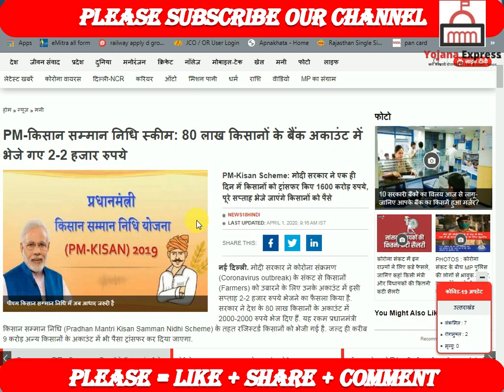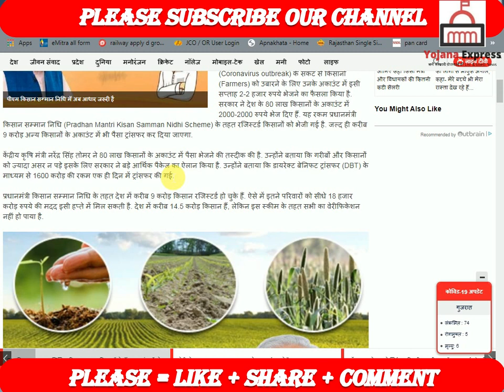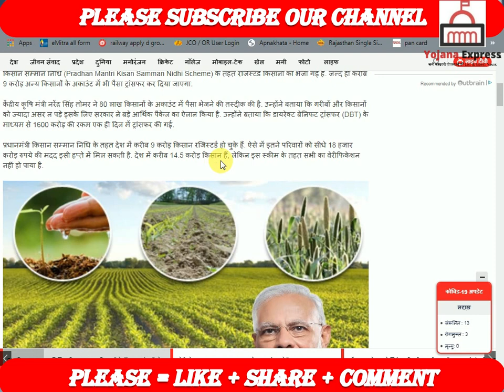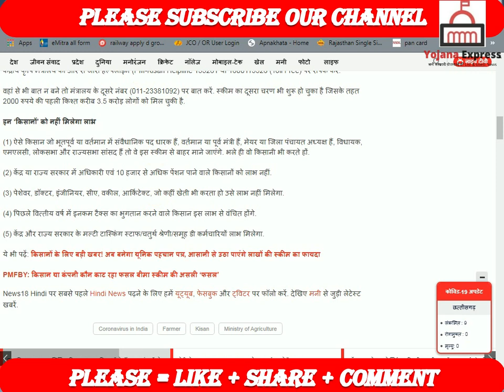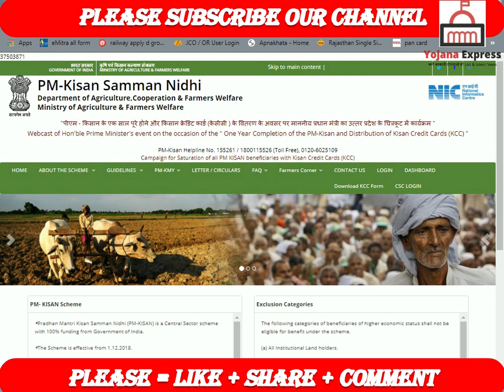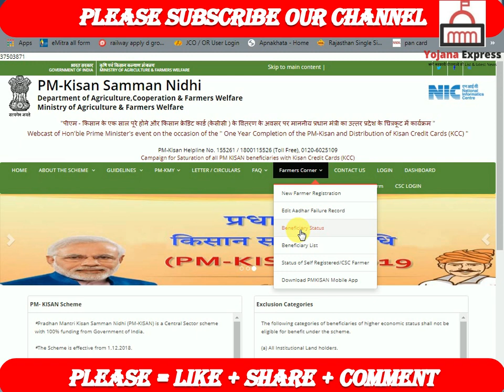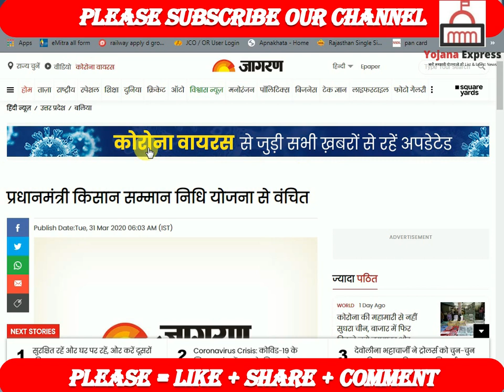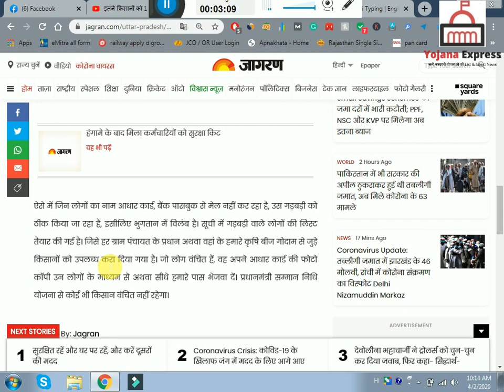80 लाख किसानो को प्रधानमंत्री किसान समान निधि योजना के अंतर्गत 2 हजार रूपये की दूसरी क़िस्त भेजी गयी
सभी सरकारी योजनाओं की जानकारी  सबसे पहले, सबसे तेज़ और सही तरीके से जानने के लिए हमारे चैनल को सब्सक्राइब SUBSCRIBE कीजिये और घंटी 🔔(Bell Icon) का बटन दबाकर "All NOTIFICATIONS" Select कर लीजिये. धन्यवाद!

सरकार ने देश के 80 लाख किसानों के अकाउंट में 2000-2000 रुपये भेज दिए हैं. यह रकम प्रधानमंत्री किसान सम्मान निधि (Pradhan Mantri Kisan Samman Nidhi Scheme) के तहत रजिस्टर्ड किसानों को भेजी गई है. जल्द ही करीब 9 करोड़ अन्य किसानों के अकाउंट में भी पैसा ट्रांसफर कर दिया जाएगा.
केंद्रीय कृषि मंत्री नरेंद्र सिंह तोमर ने 80 लाख किसानों के अकाउंट में पैसा भेजने की तस्दीक की है. उन्होंने बताया कि गरीबों और किसानों को ज्यादा असर न पड़े इसके लिए सरकार ने बड़े आर्थिक पैकेज का ऐलान किया है. उन्होंने बताया कि डायरेक्ट बेनिफट ट्रांसफर (DBT) के माध्यम से 1600 करोड़ की रकम एक ही दिन में ट्रांसफर की गई.

प्रधानमंत्री किसान सम्मान निधि योजना के क्रियान्वयन हेतु नया पंजीकरण
प्रधानमंत्री किसान सम्मान निधि योजना का एप्स
प्रधानमंत्री किसान सम्मान निधि योजना आवेदन फार्म
प्रधानमंत्री किसान सम्मान निधि (पीएम किसान योजना) के लिए ऑनलाइन आवेदन
किसान सम्मान निधि योजना आवेदन फॉर्म
प्रधानमंत्री किसान सम्मान निधि योजना उत्तर प्रदेश

pradhanmantri kisan samman nidhi yojana kya hai
pradhanmantri samman nidhi yojana kya hai
प्रधानमंत्री किसान सम्मान निधि योजना ऑनलाइन
प्रधानमंत्री किसान सम्मान निधि योजना ऑनलाइन फॉर्म
प्रधानमंत्री किसान सम्मान निधि योजना ऑनलाइन रजिस्ट्रेशन
प्रधानमंत्री किसान सम्मान निधि योजना ऑनलाइन आवेदन
प्रधानमंत्री किसान सम्मान निधि योजना ऑफिशल वेबसाइट
प्रधानमंत्री किसान सम्मान निधि योजना ऑनलाइन कैसे करें
प्रधानमंत्री किसान सम्मान निधि योजना ऑनलाइन लिस्ट
प्रधानमंत्री किसान सम्मान निधि योजना की लिस्ट कैसे देखें
प्रधानमंत्री किसान सम्मान निधि योजना के बारे में

Pm kisan samman Nidhi yojana 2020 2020,
Pm kisan samman Nidhi yojana ka paisa kab tak aayega,
Pradhanmantri kisan samman Nidhi yojana ka payment kab tak aayega 2020,
How to check pm kisan money 2020,
What is pm kisan samman Nidhi yojana scheme,
Pm kisan portable,
Pm kisan samman Nidhi yojana ka paisa kab aayega 2020,
Pm kisan Nidhi yojana 2020,
Pm kisan yojana new update 2020,
Fto walon ka paisa kab aaega,
4th kis date 2020,
Pm kisan samman Nidhi yojana ki pahli kist kyon Nahi aayi,
Pm kisan samman Nidhi yojana stop by state.
Yojana ki dusri kist kab tak aaegi 2020.
Pm kisan samman Nidhi yojana Punjab.
Pm kisan samman Nidhi yojana Rajasthan.
Pradhanmantri samman Nidhi yojana Karnataka 2020.
Priyanka samman Nidhi yojana kab shuru Kiya Gaya,
Pm kisan samman Nidhi yojana uttar Pradesh. Pm kisan samman Bihar.
Pradhanmantri kisan samman Nidhi yojana Maharashtra,
Pradhanmantri kisan samman Nidhi yojana mein padhaai kaise karen,
Pradhanmantri kisan samman Nidhi yojana ka 2020 ka paisa kab aaega.
Pradhanmantri kisan samman Nidhi yojana Gujarat.
Pradhanmantri kisan samman Nidhi yojana Odisha,
Pradhanmantri kisan samman Nidhi yojana Hyderabad
Pradhanmantri kisan samman Nidhi yojana Haryana.
Pm kisan yojana portal.

किसानों को मिलेगें 3000 रूपये, अगर आप किसान हो तो जरूर देखें
कंही आपका नाम पीएम किसान रिजेक्ट लिस्ट २०२० में तो नही आ गया है? जानिए